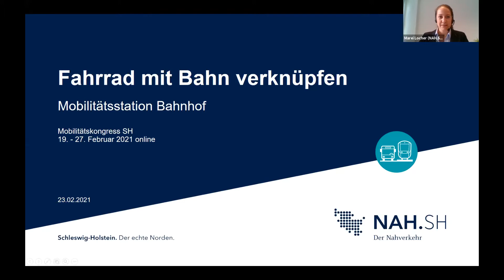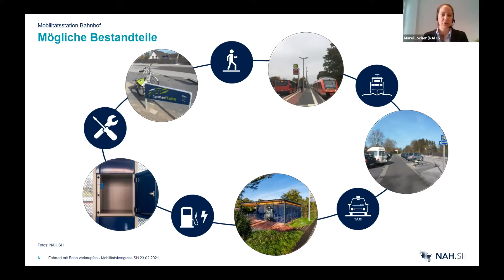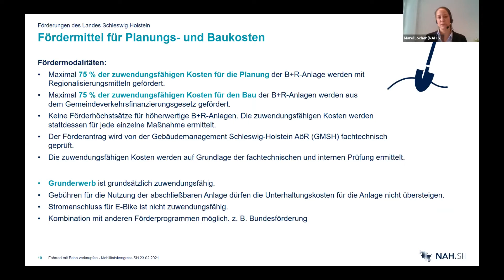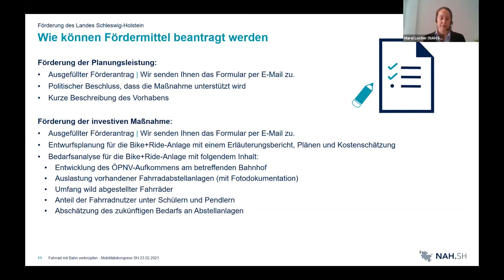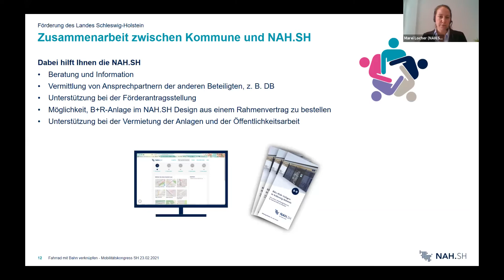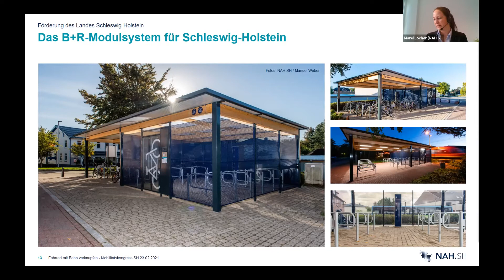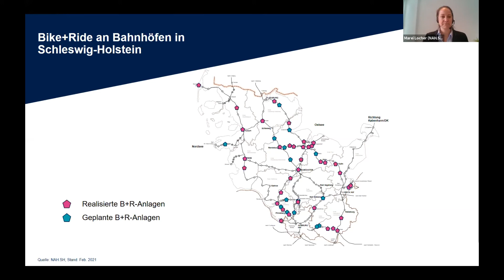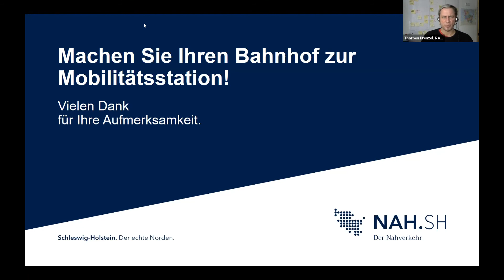Marei Locher: Fahrrad mit Bahn verknüpfen: Bike + Ride und Radstationen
Marei Locher (Nah.sh): Fahrrad mit Bahn verknüpfen: Bike + Ride und Radstationen

Hier finden Sie alle Videos der Session "Fahrrad mit Bahn verknüpfen: Bike + Ride und Radstationen"

Alle Vorträge, Workshops und Fragerunden fanden im Rahmen des 1. Mobilitätskongress Schleswig-Holstein vom 19. - 27. Februar 2021 statt.